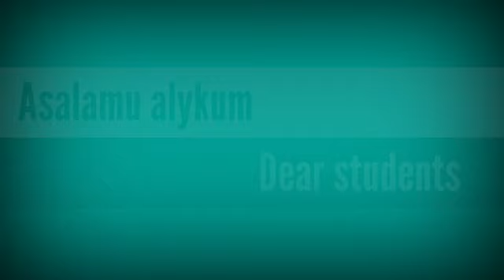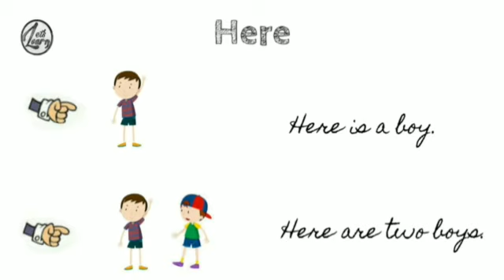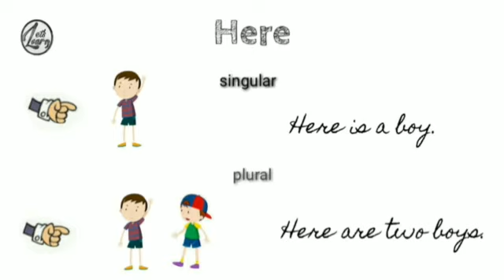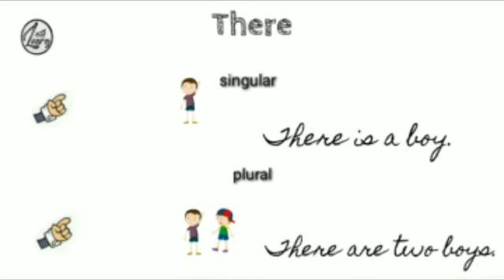FEI_KG English [Use of here/there]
Use of here & there by Gousia Fayaz, teacher FEI